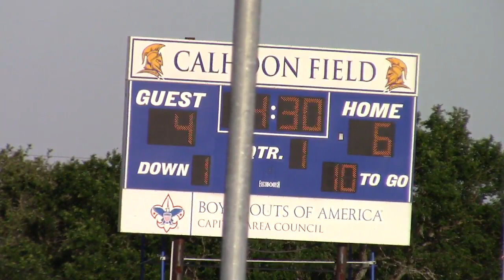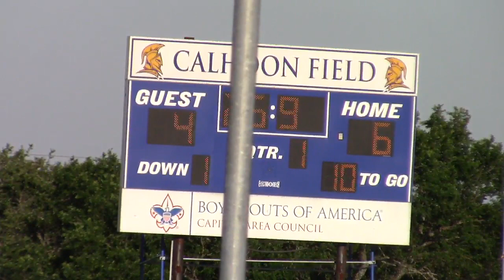5_6_21 VYPE Terradek Exclusive - Anderson LAX_Westwood LAX